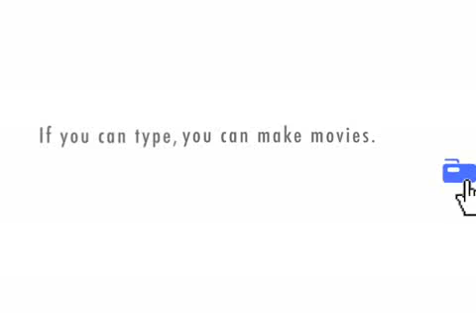Pulling chicks: Ninja style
A single ninja heads out on the pull